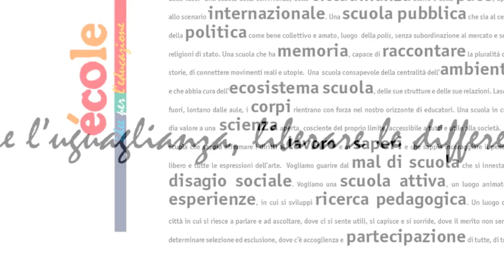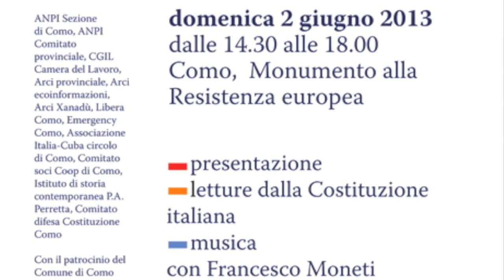Cinegiornale giugno 2013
Carovana antimafie, école, Lario critical wine, Parada par tucc, 30 ore per il Gloria, Sonar, Costituzione R-esistenze, don    Gallo. Il Cinegiornale di ecoinformazioni è a cura di Andrea Rosso.